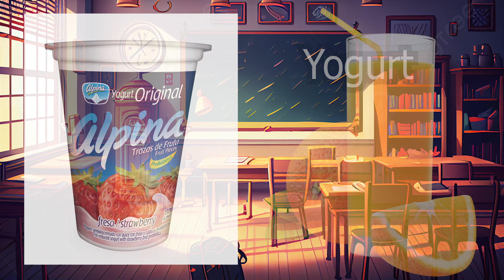Food p 2 My second English Book